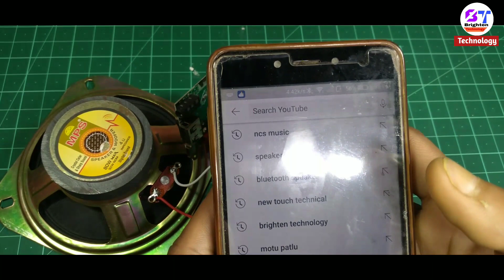power full amplifier speaker Connecting Bluetooth, USB, AUX, FM, charging system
How to make power full amplifier speaker

powered by:- brighten technology